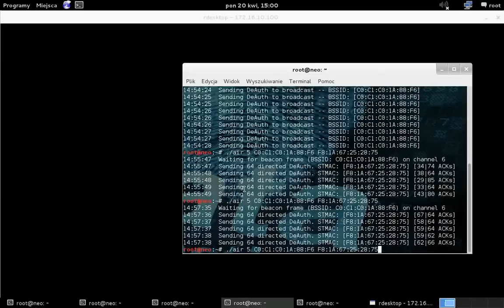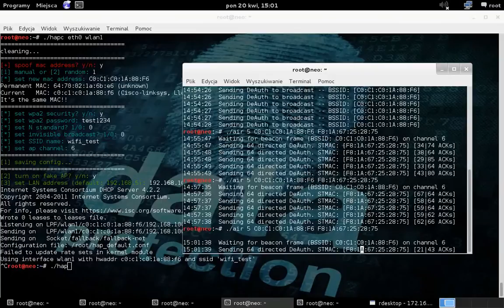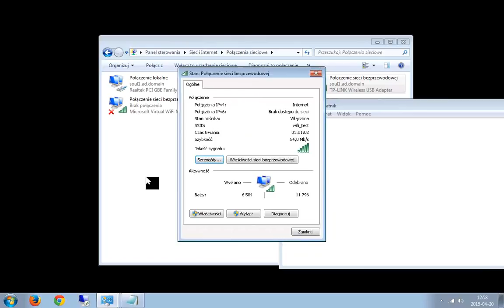Fake AP - Evil Twin Attack, rogue AP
I'm using hostapd 1.0 and my own script to rogue any kind of AP in few seconds with b/g/n standard and forcing all clients to reconnect to my fake AP for obvious reasons of course ^^ . Short legend below:

eth0 - my wan
wlan0 - intel wifi included in notebook / airmon, airodump, aireplay
wlan1 - usb Tp-Link TL-WN822N / fake AP

main AP - Linksys wrt54gl AP (tomato firmware) 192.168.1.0/24
fake AP - 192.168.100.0/24 ( of course u can use the same as original AP, but some IPS may detect this as a form of attack (; )

btw. plz do not use "Airbase-ng" to creating your AP... because it's a 10 mb/s interface - in these case, all targets will have connection problems lol -.-